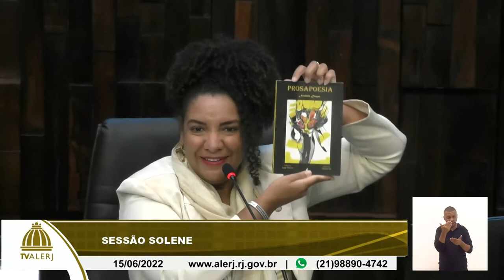Sessão Solene - Medalha Tiradentes- Paulo Henrique Sampaio Filho